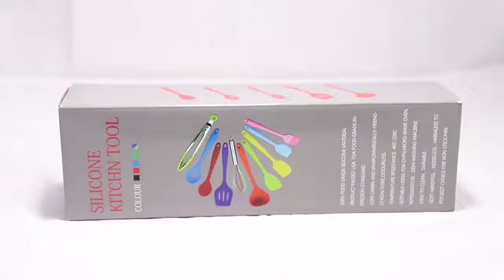silicone ziplock bags manufacturer | What’s the production process of silicone ziplock bags?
silicone ziplock bags manufacturer | What’s the production process of silicone ziplock bags?⭕ silicone ziplock bags manufacturer：

Welcome to Legenday Technology Co; Ltd, Legenday  Technology is a professional R & D, design, production of precision silicone, rubber products manufacturer, realized  the whole process of production system in the silicone field.

Legenday  has built a highly intensive and automated modernization factory. Covering CNC finishing workshop, injection workshop, extrusion workshop, liquid processing workshop, drop rubber workshop, molding workshop.

First of all, engineers use software for silicone rubber mold design, and then mold processing center will proceed high-precision silicone rubber mold manufacturing. The workshop is equipped with multiple CNC CNC machine tools and EDM machines to cooperate with each other to realize customers' customized needs.

Then, after precision color matching, the silicone gel raw materials are rolled and cut, and then delivered to the molding workshop  for product molding.

At the same time, there are some products processing on  the drop molding machine, which using  the CNC processing technology for automatic dispensing production.

The workers shall strip the material in strict accordance with the weight of grams. After forming each batch of products, the molds shall be cleaned with a high-pressure air gun, and the molds shall be checked regularly to ensure that the shapes of the products are consistent.

After cooling the semi-finished products, they are delivered to the edging department for fine edging treatment, which is a process that the machine can not replace manual work.

In addition,after more accurate quality identification, the quality inspection department has sufficient visual inspection equipment to automatically classify and pack the finished products  , so as to fully ensure 100% pass rate of the products.

Legenday Laboratory has “hardness tester, rebound instrument, densitometer, high temperature oven, dryer, salt spray tester, quadratic measurement instrument, three coordinate and other testing equipment,production can have testing at any time, and the whole process is involved in the production process to ensure quality. After completing the above steps, it can be put into storage and enter the delivery process.

LegenDay Technology Co.,Ltd.
Add:Add: 284 Minkang Road, Zhangkeng community,Minzhi street,Longhua District,Shenzhen City518131.China
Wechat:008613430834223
Skype:frank.bwy